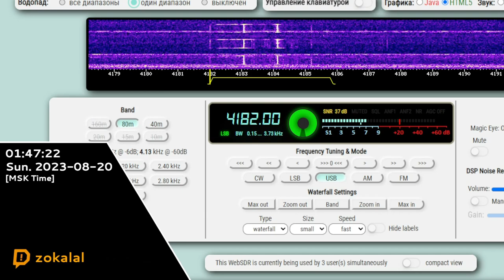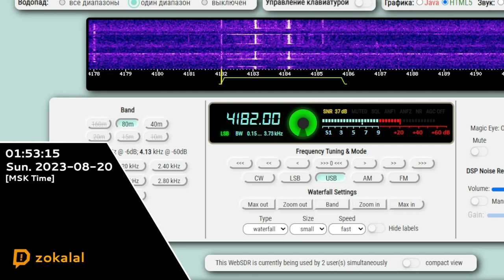T-Marker | 20th August 2023 | Very Long Malfunction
Hope you will enjoy! 😉